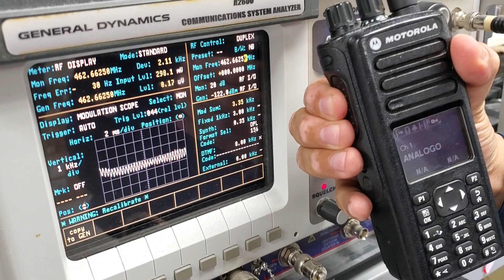Radios Analógicos y Digital KENWOOD NXDN en Analizador